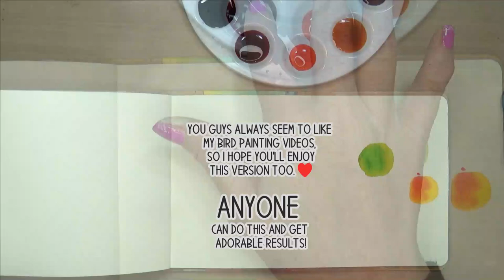Easy Watercolor Birds with Dylusions | Whimsical Art Journal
My Art Journal Printables